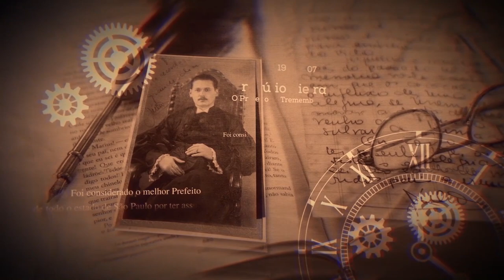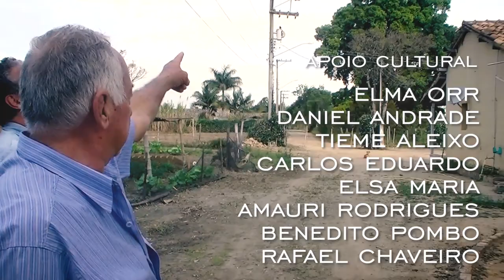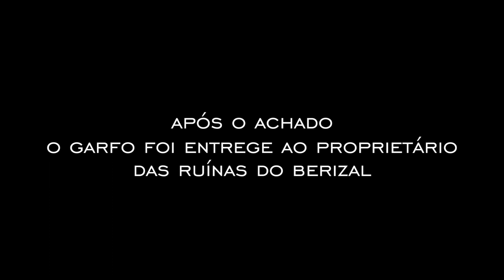RUÍNAS DO BERIZAL - UM TESOURO PERDIDO - EPISÓDIO 1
Historiadores locais defendem que as Ruínas do Berizal fora uma fábrica de Juta, mas muitas evidências demonstram que o local foi, na verdade, uma das instalações dos Monges Trapistas que vieram fugidos da perseguição que ocorria na França. Seria este o primeiro esconderijo desses monges de origem medieval? Acompanhe a primeira parte desta impressionante pesquisa de campo, onde a equipe do Histórias Perdidas explora o local com a presença de uma testemunha da época e um engenheiro civil. O vídeo tem a narração de Emílio Vargas, apresentador da TV CIDADE - Taubaté.

APOIO CULTURAL:
Elma Orr; Daniel Andrade; Tieme Aleixo; Carlos Eduardo (Kadu); Elsa Maria; Amauri Rodrigues; Benedito Pombo; Rafael Chaveiro.

Projeto Recicla Solidário; Despachante Hidalgo; Bateria e Extintor Tremembé; Bar do Oscarzinho; Smuga Motos; Moto Clube Pássaros de Aço; Restaurante Colmeia; Café no Bosque; Mano Baterias; Lafaiete Corretor; Arquiteta Lília; Montau Planejados; Advogados Freitas e Vilhena; Helton Lanches;

AGRADECIMENTOS:
Emílio Vargas (apresentador da TV CIDADE), Marcio Santos (engenheiro) e Santinho Manfredini (Artista Plástico morador de Tremembé).

CLIQUE AQUI PARA APOIAR o Histórias Perdidas através do Catarse fazendo a sua doação à partir de R$ 20 e tenha o seu nome nos créditos dos nossos próximos vídeos enquanto for nosso assinante.

Você também pode ajudar o Histórias Perdidas adquirindo os produtos da Loja DRAGON CELTIC, através do

Ajude o HISTÓRIAS PERDIDAS a espalhar este conhecimento pelo mundo, CURTINDO 👍, COMENTANDO 📣 e COMPARTILHANDO ✉📤 com todos os seus amigos. 👥😍

GRATIDÃO 🌹